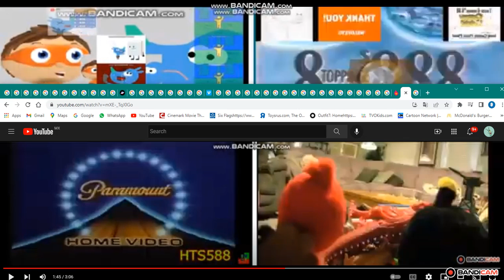Sparta Remix 4 Parison